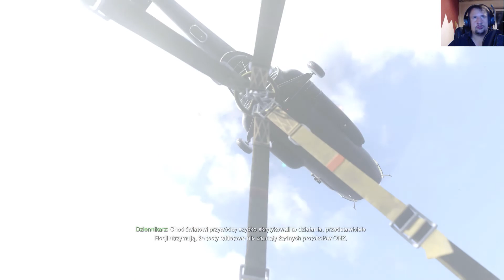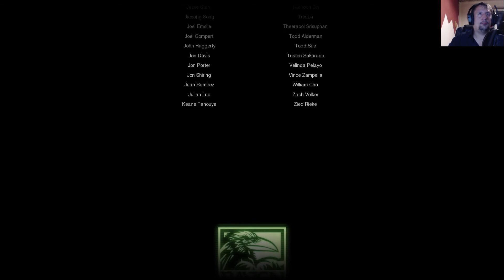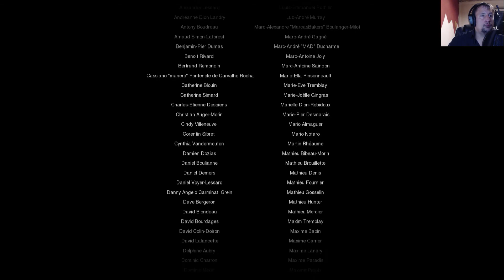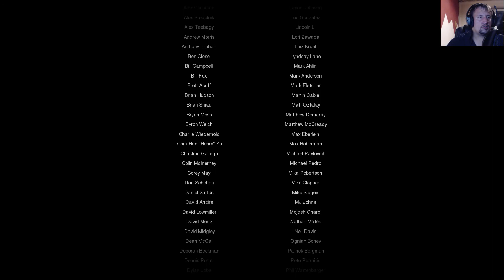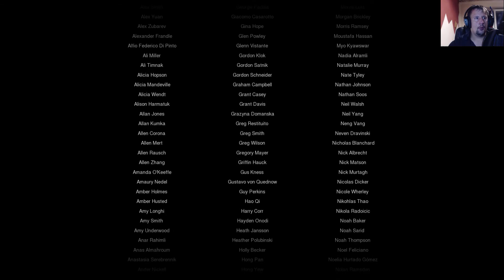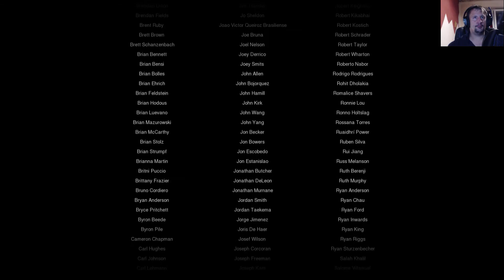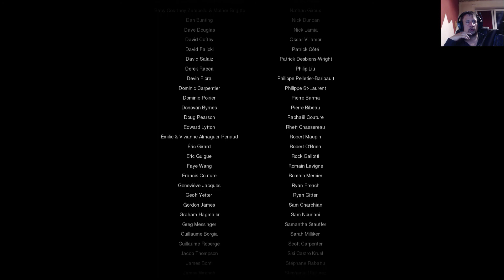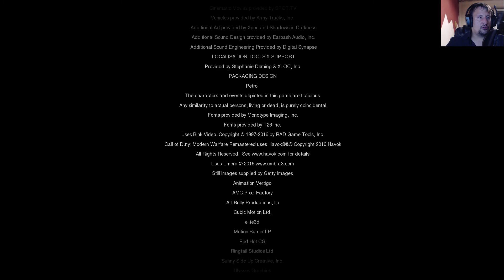Call of Duty Modern Warfare Remastered - Kampania_17 [Rozwalona Ulica + Bonus] [The End]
Witajcie w ostatnim odcinku cyklu zagrajmy w Call of Duty Bla Bla Bla MWR, widocznie oglądalność nie była za bardzo ciekawa, ale ważne że jest pełna Seria.

Wydawca - Activision Blizzard
Producent - Raven Software/Infinity Ward
Premiera - 4 Listopada 2016
Kategoria - FPP/FPS, Akcja, Współczesne Konflikty, Strzelankam MultiPlayer
PEGI - 16